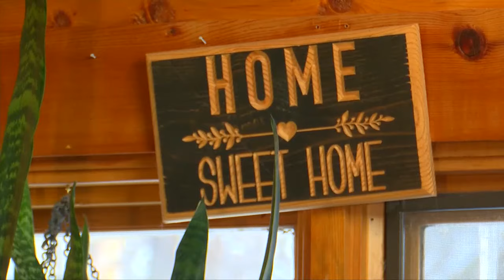Alaska Beagle Ranch. Dave Dorsey collects unwanted beagles so they can have a wonderful life!